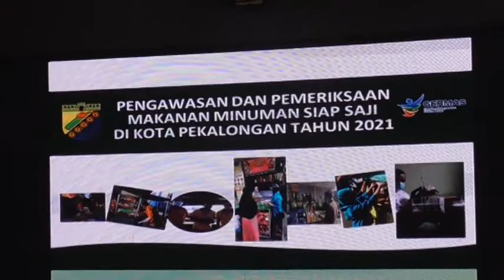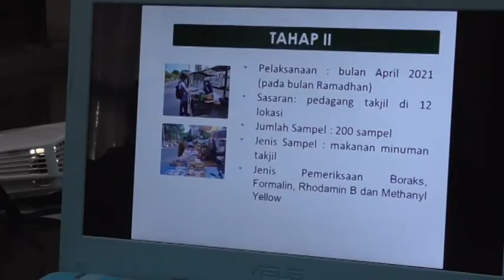DINKES INGATKAN MASYARAKAT JELI DALAM MEMBELI MAKANAN DAN MINUMAN CEPAT SAJI